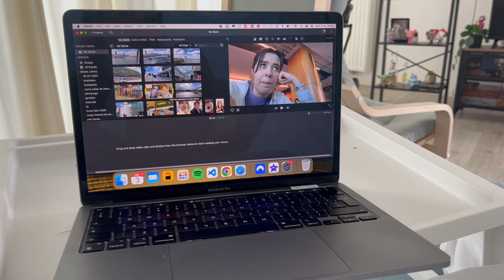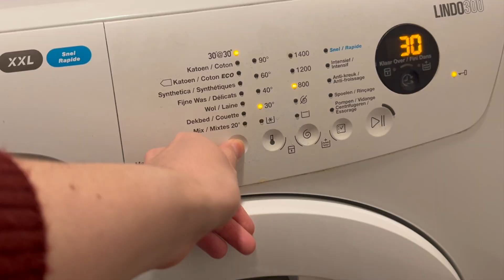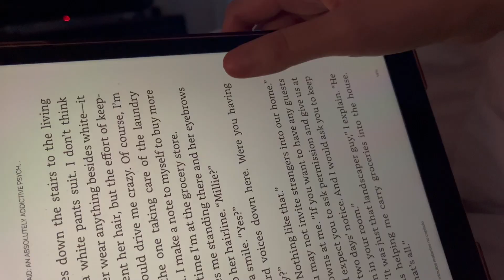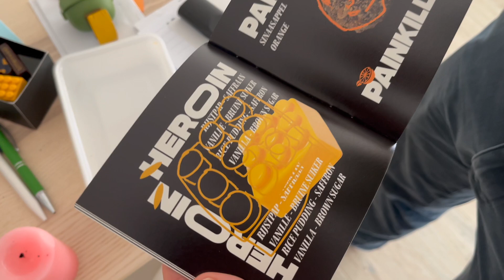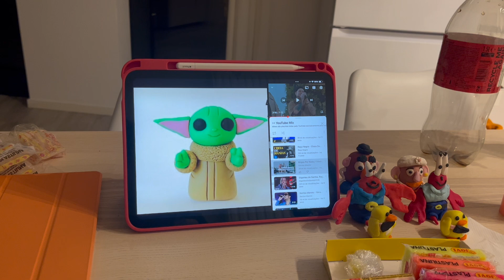minha última semana com 26 anos ✨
No vlog de hoje compartilho com vocês como foi a minha última semana com 26 anos, já que agora sou uma jovem senhora de 27 ✨
Vem ver minha rotina morando na Bélgica, rotina de alimentação e treinos, primeira vez dirigindo sozinha, preparativos do meu aniversário, noite da massinha de modelar e muito mais!

👩🏻 Sobre mim:
Olá! Eu sou a Renata Mello, tenho 27 anos e moro na Bélgica desde julho de 2021 com meu marido Lucas que tem 28 anos. Eu sou gaúcha, de Bagé, uma cidade quase na fronteira com o Uruguai. Morei lá até meus 17 anos, quando me mudei pra São Gabriel, também no RS, pra fazer faculdade de Biologia. Depois de me formar, morei durante dois anos em São Paulo, onde fiz meu mestrado, antes de me mudar pra Bélgica.